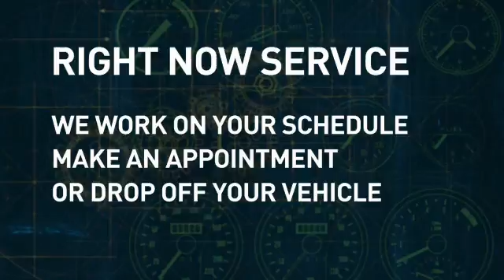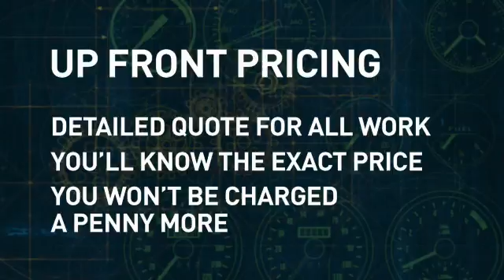Assured Service Assured Services